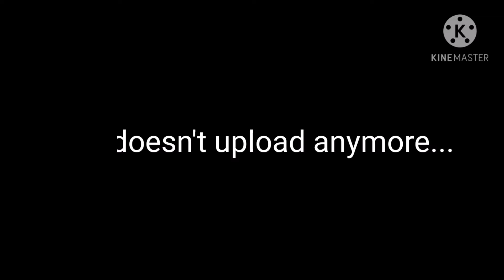This is why yuth doesn't upload anymore (very sad)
This is very sad